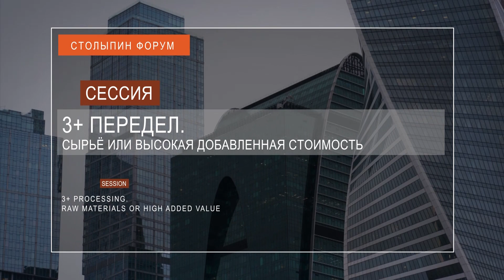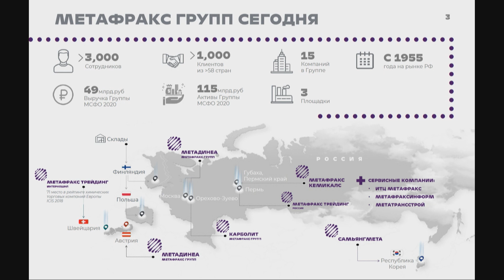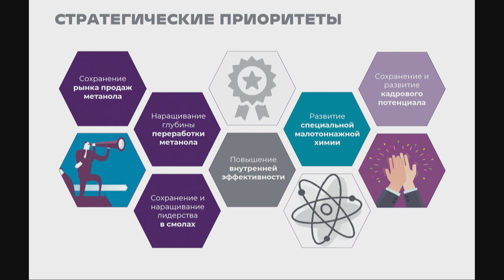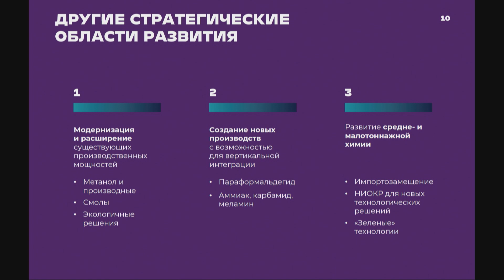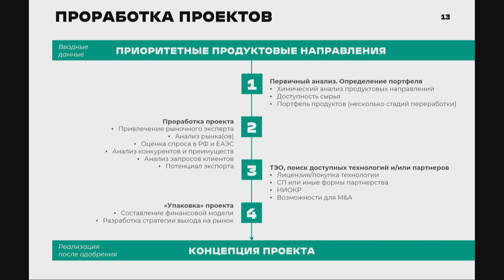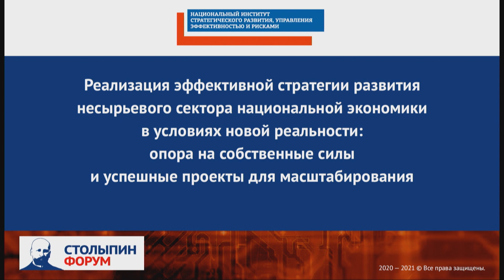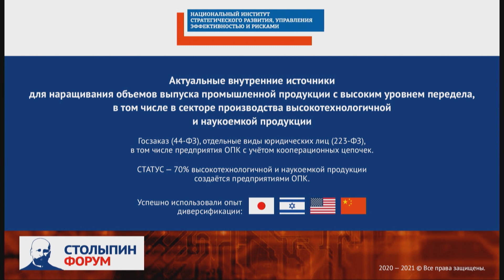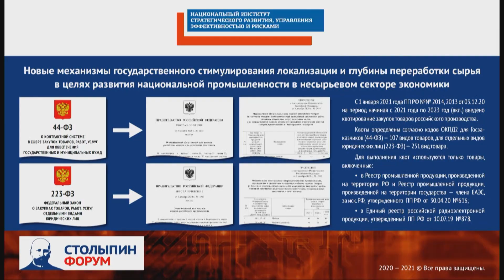Сессия «3+ передел. Сырьё или высокая добавленная стоимость»